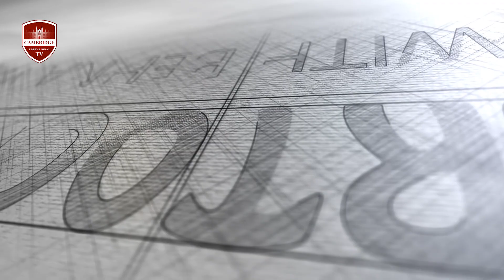Be Fit On Cambridge TV - بەرنامەی (بی فیت ) ئەلقەی 11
"Be Fit"
Showing every Monday On Cambridge TV
At 8PM.

بەرنامەی " بی فیت"
هەموو ڕۆژانی دووشەممە
لە کەناڵی کامبرێج
کاتژمێر 8 ئێوارە